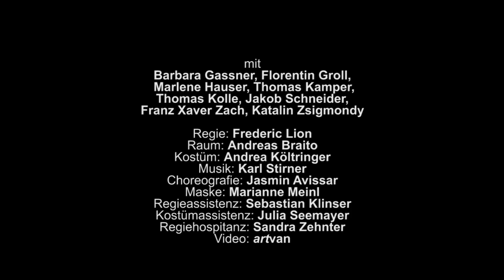FALSCH / von René Kalisky @ Theater Nestroyhof Hamakom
Theater Nestroyhof Hamakom zeigt
FALSCH / von René Kalisky
Premiere: 5. März 2019 / ÖEA
Vorstellungen: 7.-9., 12.-15., 19. und 20. März
mit Barbara Gassner, Florentin Groll,  Marlene Hauser, Thomas Kamper, Thomas Kolle, Jakob Schneider, Franz Xaver Zach, Katalin Zsigmondy
Regie: Frederic Lion
Raum: Andreas Braito
Kostüm: Andrea Költringer
Choreografie: Jasmin Avissar
Maske: Marianne Meinl
Regieassistenz: Sebastian Klinser
Kostümassistenz: Julia Seemayer
Regiehospitanz: Sandra Zehnter
Video: artvan